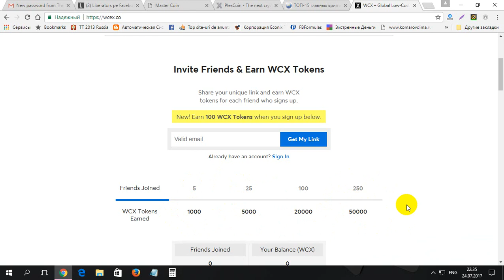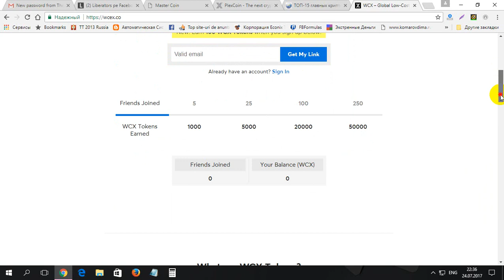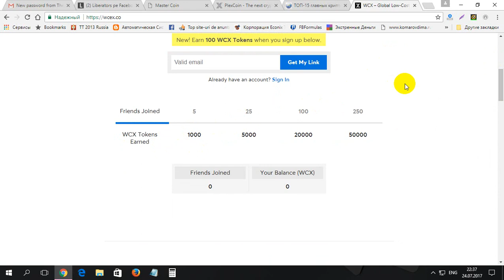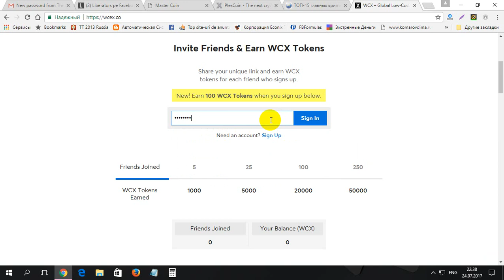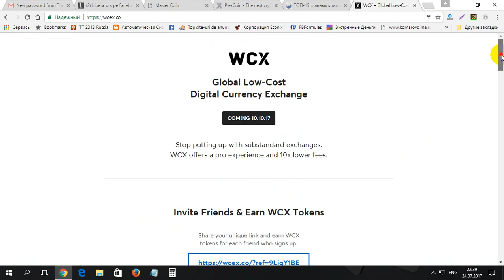Cum sa faci 300$ lunar cu WCX gratis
Cum sa faci 300$ lunar cu WCX gratis. Pentru inregistrare la WCX folosim linkul dat